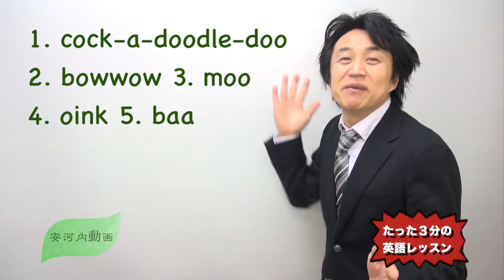動物の鳴き声クイズ「キリン編」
英語では、様々な動物の鳴き声をどう書き表すのでしょうか？安河内哲也が解説。クイズ形式で楽しもう！
安河内のフル講義が受けられるのは「東進ハイスクール」「­東進­衛星予備校」だけ！お近くの東進へどうぞ。
→ 詳しくはこちら。（安河内は東進の専属講師です）